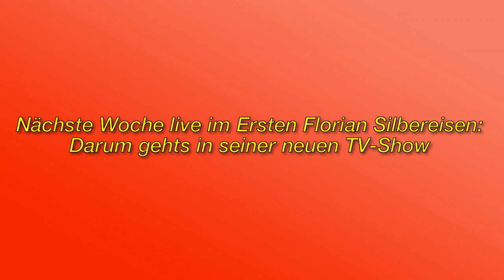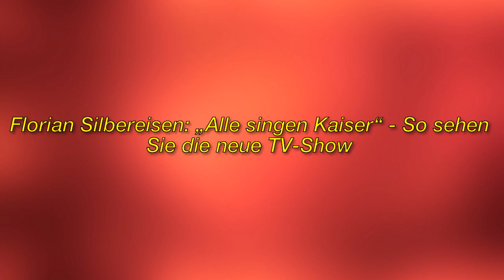Florian Silbereisen | Nächste Woche kehrt Florian Silbereisen auf die TV-Bühne zurück.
Immagine della licenza CC:
Https: //Plaughter.com